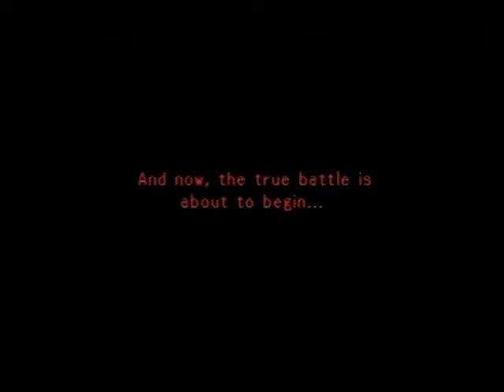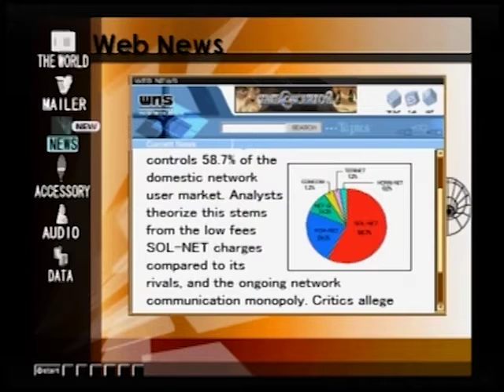.Hack Mutation Part 14 System Administrator(Let's Play)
This is part 14 of .Hack//Mutation Let's Play. If you want to see me play other games or trophy guides feel free to leave me a comment on Facebook or YouTube and I will try my best to record it.